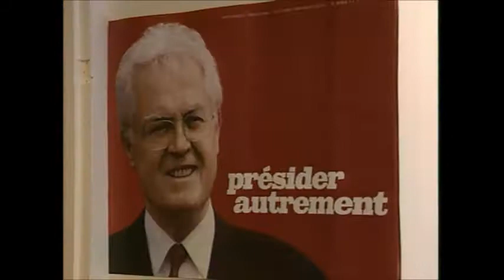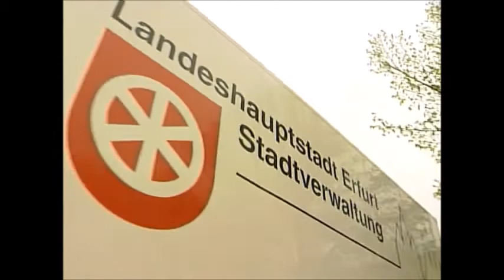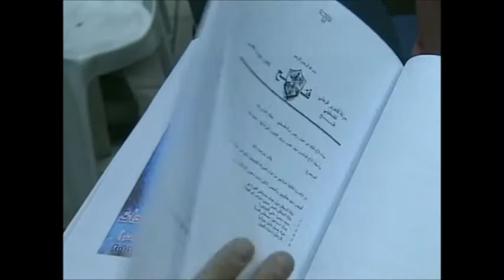Verschwörungstheorien, der 11. September 2001, Ellen Arnhold und die ARD-Tagesschau vom 05.05.2002